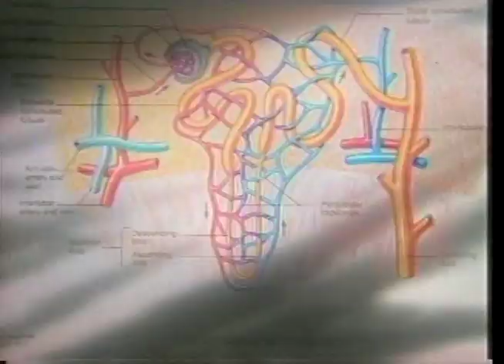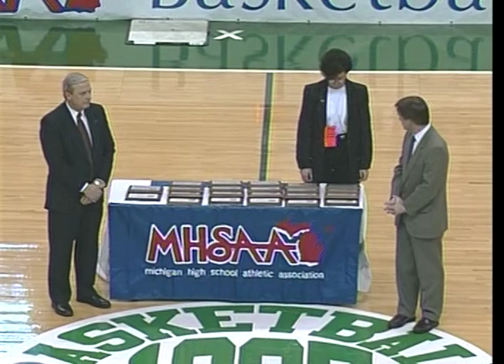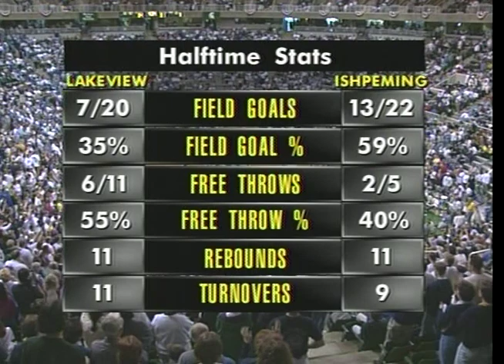1995 Class C Final - Ishpeming v. Lakeview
PASS Sports broadcast.  Tim Staudt, Gregory Kelser,  Rick Berkey and Marshall Thomas cover the action.  Game was the first MHSAA Boys Basketball Final called by a female official - Barbara Beckett.  A 45-year wait for a return trip to the Finals ended triumphantly for Ishpeming, which defeated Lakeview, 69-61, to earn Class C honors. After opening up a 22-point lead in the third quarter, the Hematites saw Lakeview senior Brock Place take control of the contest. Place scored 19 of his game-high 26 points in the second half as the gap was cut to 61-58 with just over a minute to play. A pair of critical steals by guard Jason Lawson, who also led Ishpeming in scoring with 19 points, sealed the Hematites’ first title since 1950.